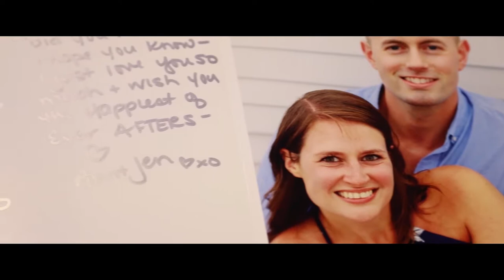Avalon Summer Wedding {Rebecca & James} Video Trailer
Rebecca and James celebrated their wedding at ICONA Avalon this summer, and we can't wait to share the highlights of their special day! Enjoy this trailer to their wedding film - we'll be sharing more soon.